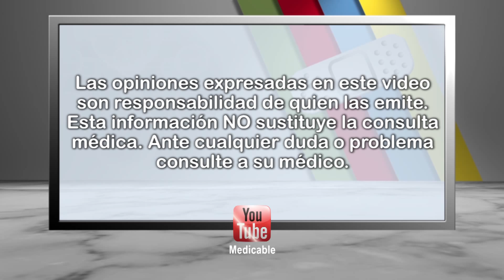¿Qué es un infarto del miocardio?